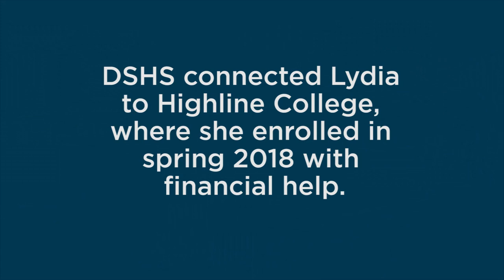Meet Highline College Student Lydia DeLoach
Highline College student Lydia DeLoach shares her experience of what it was like to rebuild her life after experiencing a domestic violence relationship. After enrolling in college, however, she soon realized her educational expenses weren’t over. Textbooks would cost anywhere from $60 to $300 a book. Luckily, Lydia was able to receive financial assistance for her textbooks.

Through the Emergency Textbook Fund, the Highline College Foundation hopes to help students like Lydia pay for required course textbooks. On Giving Tuesday, Nov. 27, 2018, the Foundation will be asking donors to donate towards the fund with the goal of raising $10,000.